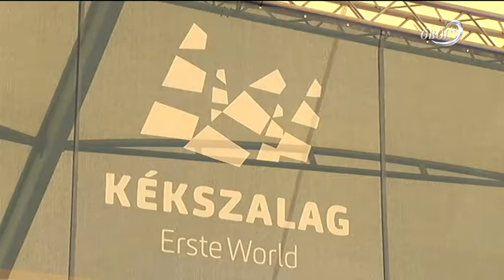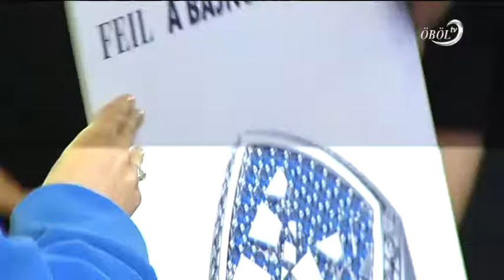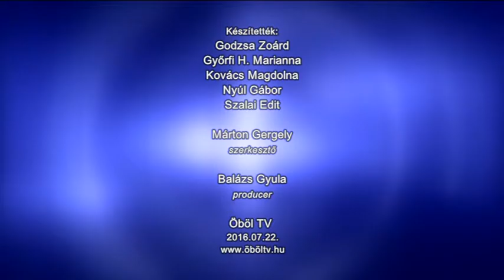Közügy - Közéleti Magazin 2016.07.22.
Tartalom:
- A SZÉP-kártya jelentősége a turizmusban
- 48. Kékszalag verseny díjátadója
- A Rióba készülő világklasszis úszók Fűzfőn edzenek